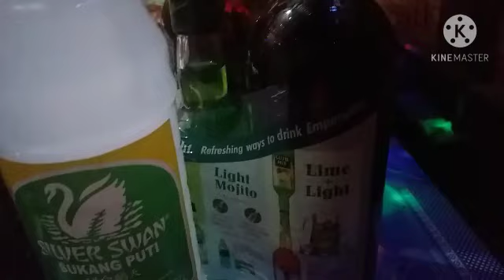OUR SIMPLE CHRISTMAS CELEBRATION